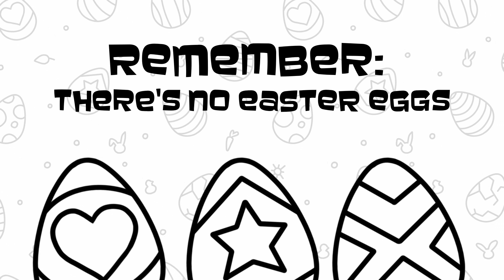"There's No Easter Eggs" gameplay trailer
A  charming adventure in our cozy game series, where classic meets modern in a delightful blend of hidden objects, colorful puzzles, and whimsical characters.

 Explore intricate levels filled with surprises like dinosaurs, socks, and Easter eggs, all set in a nostalgic yet fresh cartoon-style 2D world.

Test your skills with challenging levels, unlock achievements, and unravel the mysteries in this indie gem that brings a touch of retro charm to the point-and-click genre

• Classic graphics
• Coloring game
• cozy gameplay
• Dinosaurs
• Socks
• easter eggs
• Difficult levels
• Achievements
• cartoon style
• 2D art
• Puzzle game
• Indie development
• Point and click
• Adventure game
• Retro style
• Casual gaming
• Mystery game
• Visual storytelling
• Relaxing gameplay
• Hand-drawn graphics
• Interactive puzzles
• Family-friendly
• Brain teasers
• Exploration game
• Unique gameplay y
• Engaging storyline
• Challenging puzzles
• Atmospheric game
• Intriguing levels
• Hidden gems
• Artistic design
• Creative gameplay
• Indie gaming
• Nostalgic feel
• Story-driven
• Indie developer
• Hidden treasures
• Innovative mechanics
• Mind-bending puzzles
• Quirky characters
• Immersive experience
• Indie art style
• Interactive environments
• Indie gems